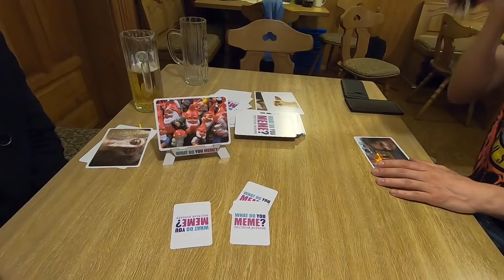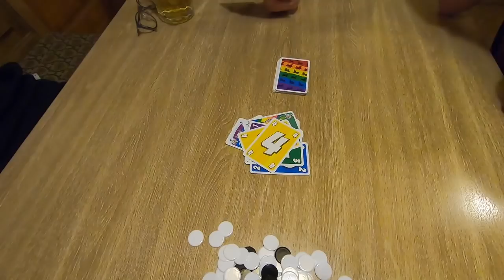Aufgetischt - Spielewoche 2019 - Samstag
Unsere gespielten Spiele vom Samstag (Anreisetag unserer Spielewoche).
Wir stellen euch die Spiele des vergangenen Tages vor und zeugen was wir gespielt haben und wie unser Eindruck ist und welche Erfahrungen wir damit hatten.

Sehr zu empfehlen wenn man in ruhiger Lage eine schöne Zeit verbringen möchte. (18 Betten in 6 Zimmern und ein toller Gastraum)